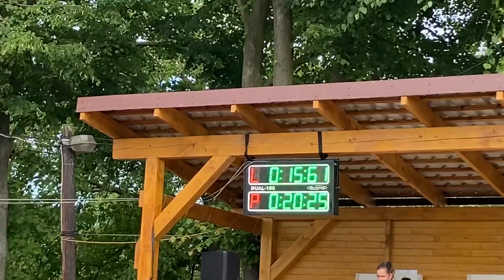Vyšní Lhoty MH starší Petřvaldík 25.5.2024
3. kolo Hyundai MSL MH Petřvaldík /okr. NJ/ 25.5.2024